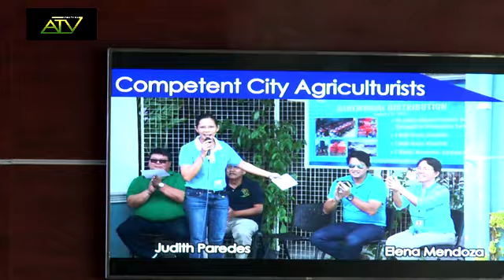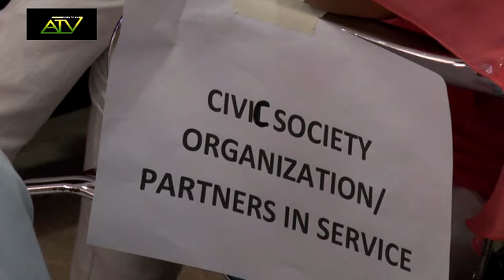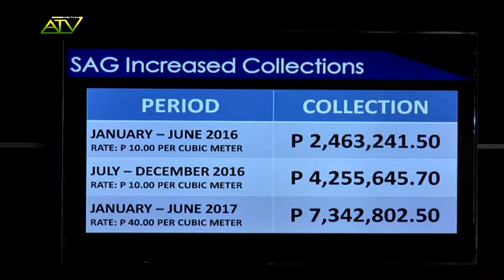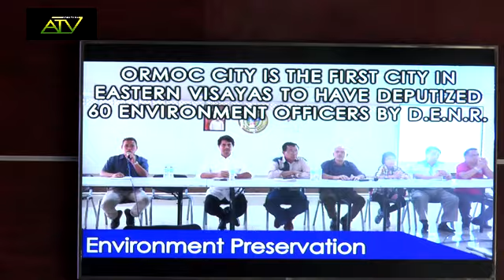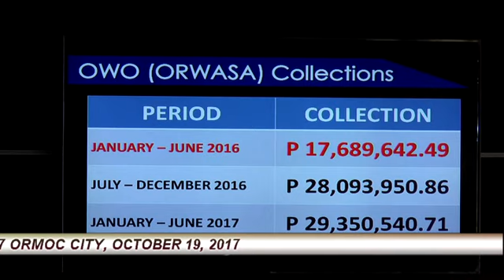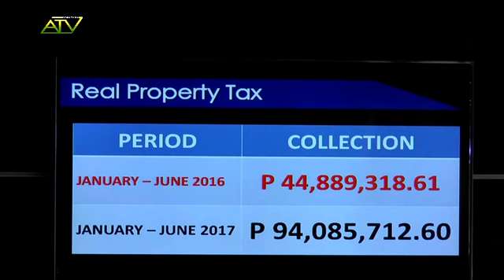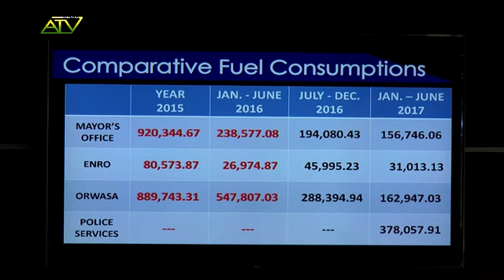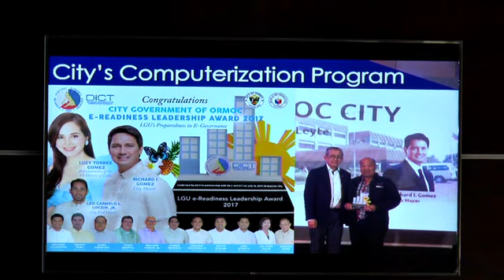19October2017 SOCA Mayor Richard Gomez Disc2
19October2017 SOCA Mayor Richard Gomez Disc2